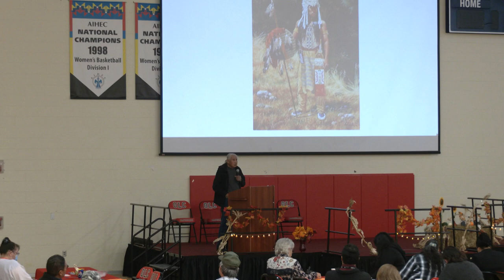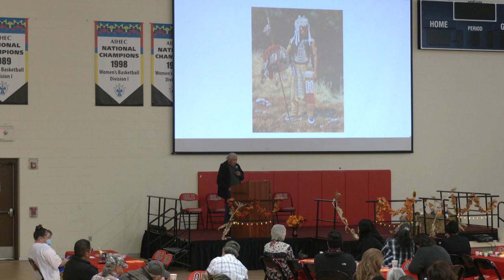Edward Starr presentation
This presentation was done at the Thanksgiving allstaff meeting at Oglala Lakota College